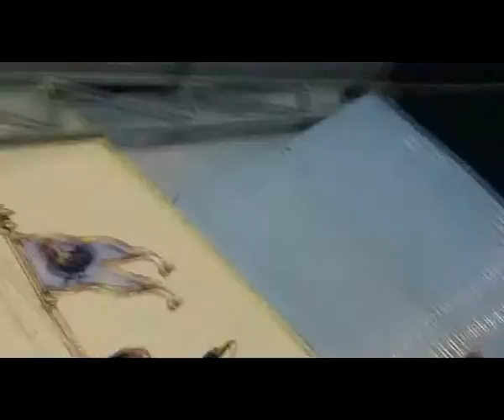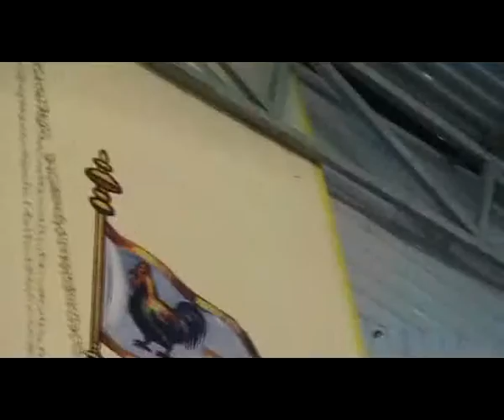Dr Saraswathi Ramanathan = Kandha Puranam 06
All videos are captured, edited, audio video synchronized by myself.
This prog was captured in 2006., at that time I didn't have the facility of voice recorder,
I use the camcorder built in mic to capture the audio.  .  .  .